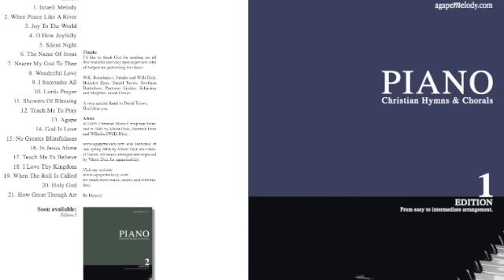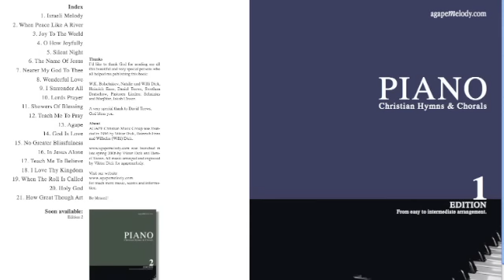Zum Geburtstag viel Glück, Trompete & Klavier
PDF & Mp3

Mp3 Demo,
Zum geburtstag viel Glück,
Happy Birthday to You,
Duet Instrumental, Trumpet & Piano,
Tune: Mildred J. Hill 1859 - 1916,